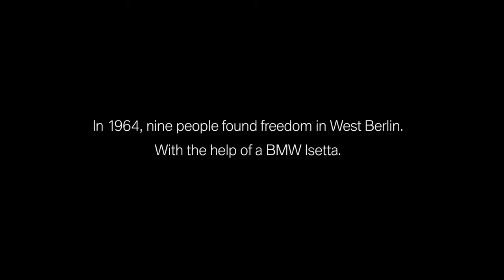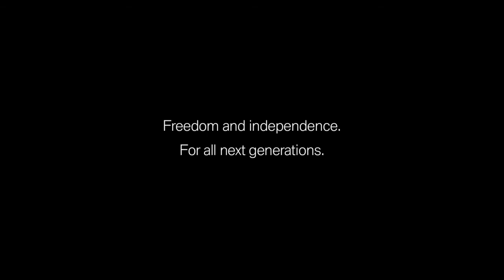The Small Escape. Berliner Mauer: Mit der BMW Isetta in die Freiheit.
Es war ein tollkühner Plan: In einer umgebauten BMW Isetta schmuggelt Klaus-Günter Jacobi seinen besten Freund über die brisante deutsch-deutsche Grenze und verhilft ihm zur Flucht aus der DDR. Hier erzählt der Berliner seine atemberaubende Geschichte.

"Ich hatte nur ein Ziel vor Augen: meinen Kumpel da rausholen."
Klaus-Günter Jacobi